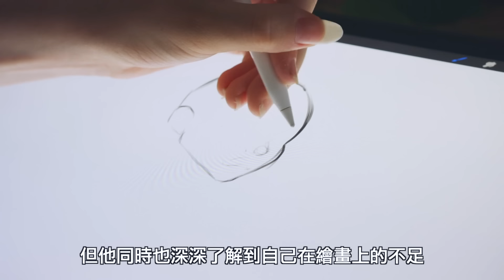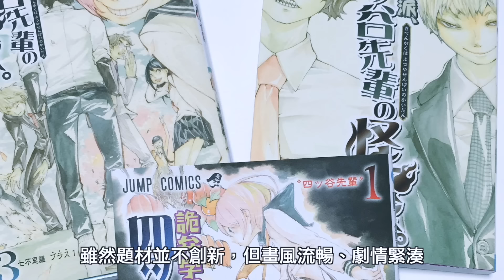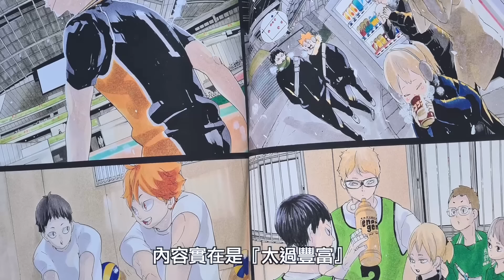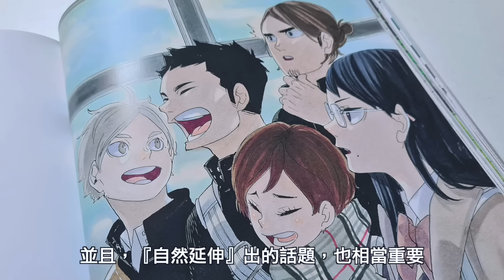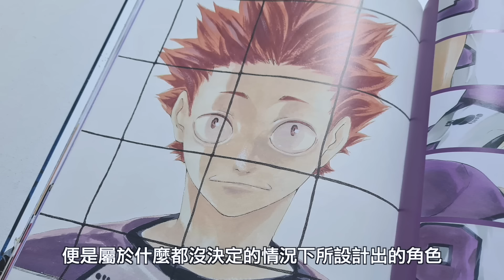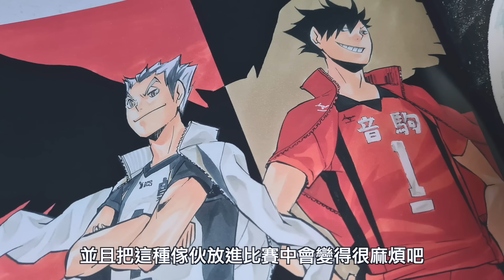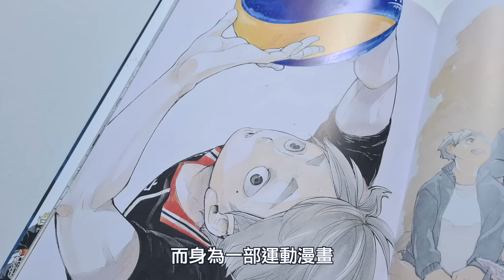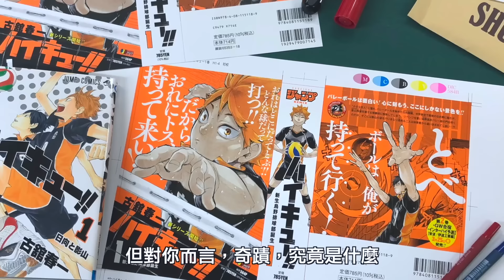用一部樸實的排球漫畫感動了無數人，古館春一【漫遊快譯通】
●為什麼你一定要看獵人...？
●跟我一起到異世界冒險吧!!(上)！
●龍貓都市傳說， 吉卜力不願面對的真相 ?

難產的狼人殺教學👇
●狼人殺各式房規介紹｜半花全花是什麼 ?

📩工作請聯絡
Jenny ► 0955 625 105